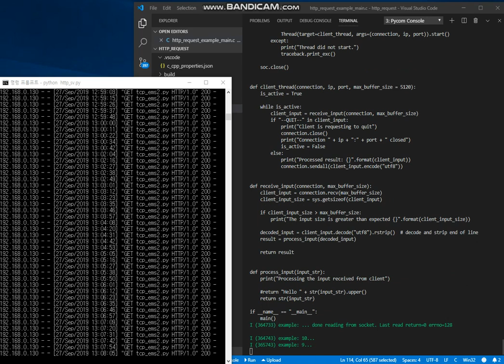esp32 http request example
cafe report data